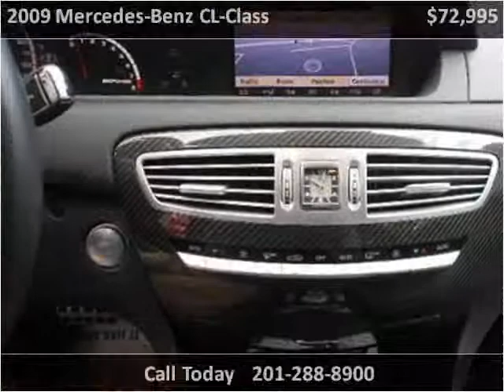2009 Mercedes-Benz CL-Class Used Cars Little Ferry NJ